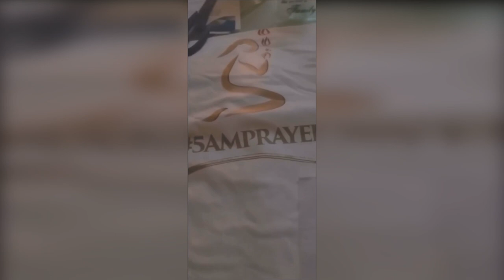****Juanita Bynum $133 prayer kit scam exposed****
Why Juanita why? what happened to you???